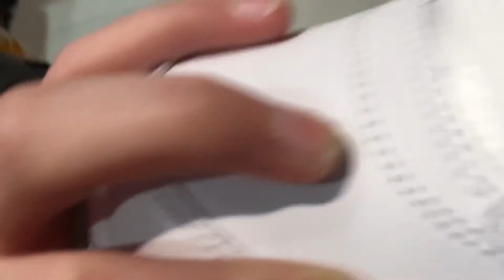Mall vlog (20 sub special)